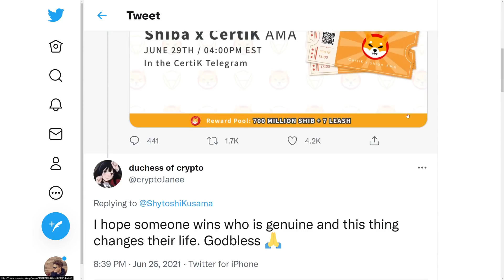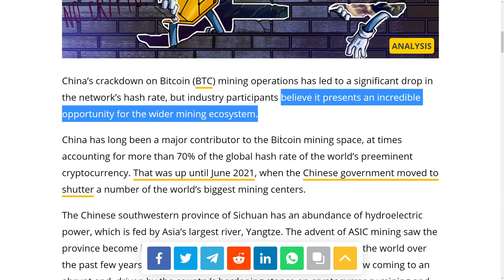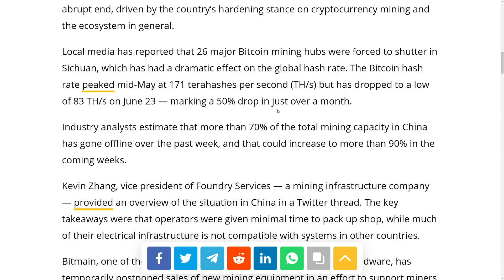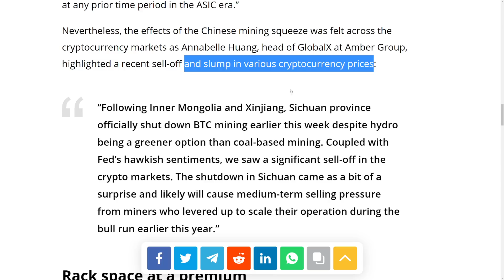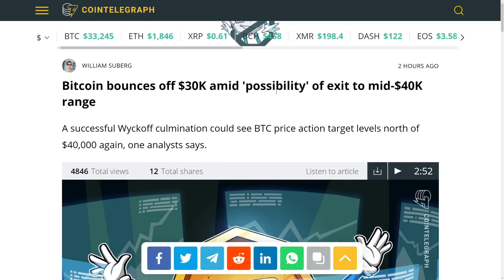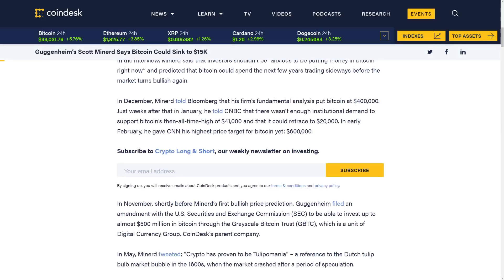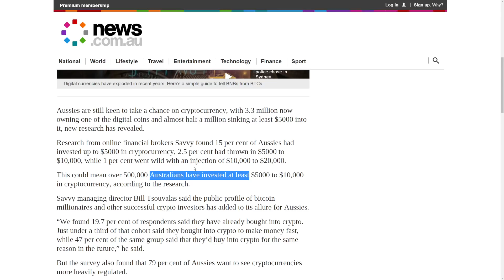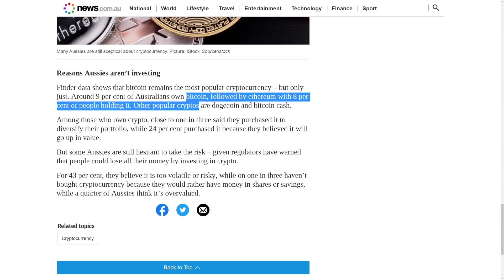SHIBA INU COIN IT'S FINNALY DONE! - SHIBA INU HOLDERS PREPARE NOW! - SHIB GOOD NEWS!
SHIBA INU COIN IT'S FINNALY DONE! - TODAY SHIBA INU WILL CHANGE FOREVER! - SHIB GOOD NEWS!

CODE: emjkd8dvyz